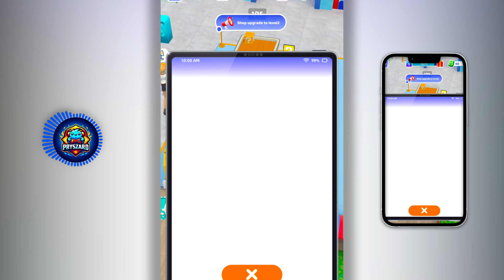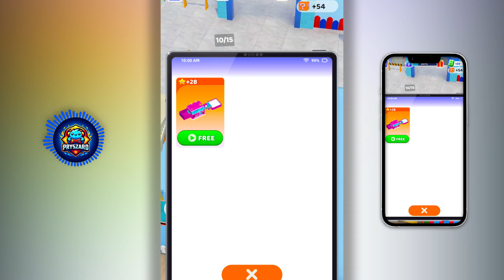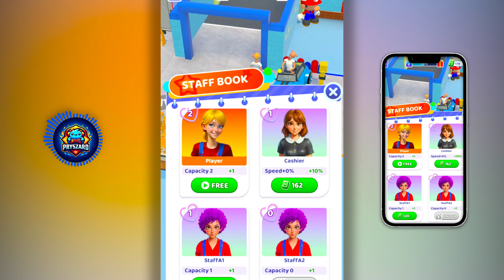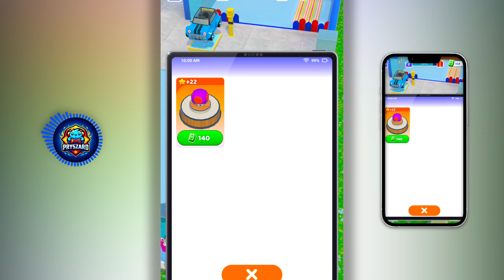Toy Shop Simulator: Waiter Game - Gameplay Walkthrough Part 1 Idle Toy Shop Manager & Worker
Toy Shop Simulator: Waiter Game - Gameplay Walkthrough Part 1 Idle Toy Shop Manager & Worker Game (iOS, Android)
Toy Shop Simulator: Waiter Game - Beyond the game

🔽Download Mobile Game:
Free iOS game:

📱Game Description:Toy Shop Simulator:Waiter Game
Enter the enchanting realm of toys and embark on an exhilarating journey to establish and expand your very own toy shop.
🎁 Curate Your Toy Collection:
In Toy shop, you're the curator of a magical assortment of toys! From classic action figures to cutting-edge gadgets, delight your customers with a diverse array of toys that cater to every imagination.